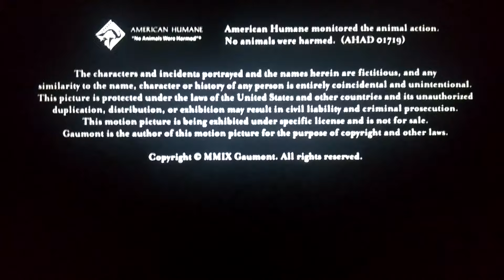Tamagotchi Pixels in Twelve end credits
2010 Sony Pictures Classics / Gaumont / Radar Pictures

2010 Sony Pictures Home Entertainment